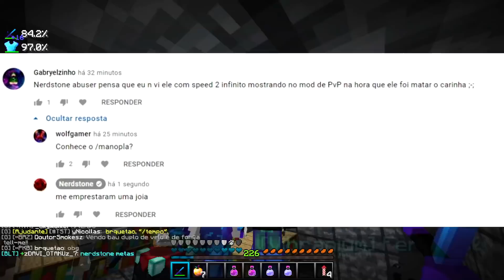⭐Minecraft : Trapei até quem tava trapando kkkk - FACTIONS EDGE #13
📌Meta para o vídeo:
👍 4.000 likes.
📈 E subindo.

📌 Ajude o canal:
🌎 COMPARTILHE.
💬 COMENTE.

📌Sobre o canal:
📆 Vídeo novo dia sim dia não.